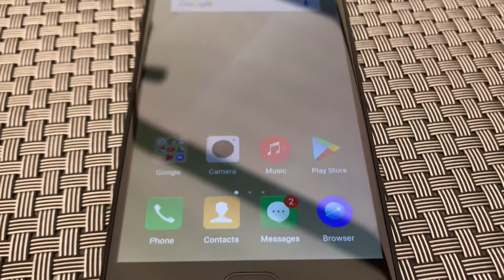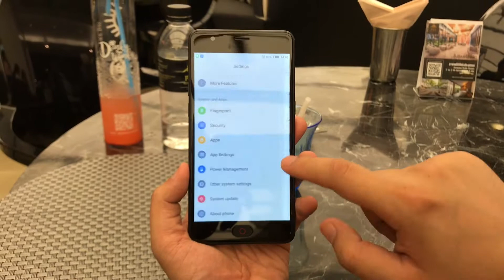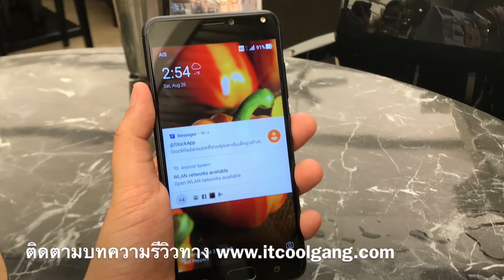IT Review Clip : รีวิวมือถือ Nubia M2 Play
คลิปประกอบกับรีวิว Nubia M2 Play มือถือที่มีราคาไม่แพง แต่ดีเรื่องกล้อง